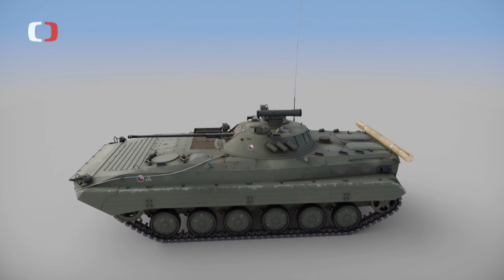Bojové vozidlo pěchoty BVP 2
Než se 71. mechanizovaný prapor vybaví moderními bojovými vozidly CV90 musí vojáci spoléhat na již zastaralá BVP-2. Jaké jsou jeho hlavní výhody i nevýhody těchto bojových vozidel pěchoty, zjistíte v reportáži z pořadu Perimetr.